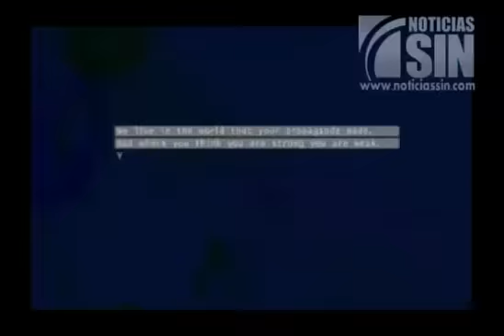Calle 13 destruye su carro de lujo para enviar mensaje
Puerto Rico.- El residente de la calle 13 volvió a romper esquemas.  El cantante, con tal de enviar un mensaje, destruyó su maserati. Así como lo escucha, René Pérez se deshizo  de su lujoso carro. Rafael Lenin Lopez de nuestra aliada WAPA, en Puerto Rico, habló con él en medio de la grabación de un video musical y nos cuenta más.